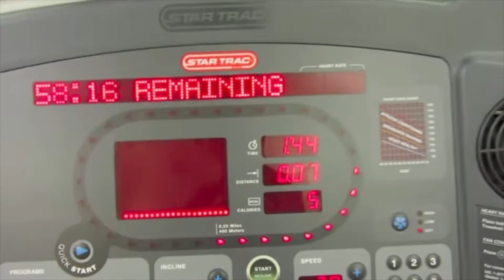We Are Voltage Sport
Welcome to Voltage Sport, we are passionate about sport & fitness.